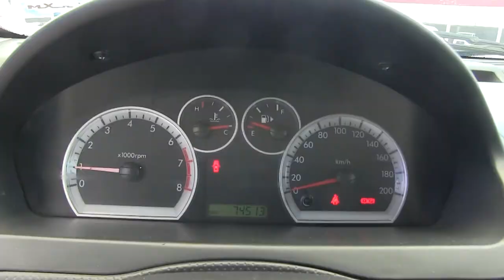Chevrolet / Aveo / 2014